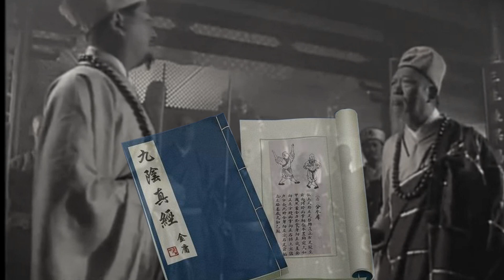Vì sao Cùng luyện Cửu Dương Thần Công Trương Tam Phong Sống 110 tuổi, Quách Tương lại chết sớm?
Khi Giác Viễn đem quân bảo và quách tương chạy xuống nút trong lúc gần viên tịch đã trong vô thức đọc lại khẩu quyết của cửu dương thần công có 3 người nghe được là trương quân bảo, quách tương và vô sác thiền sư...